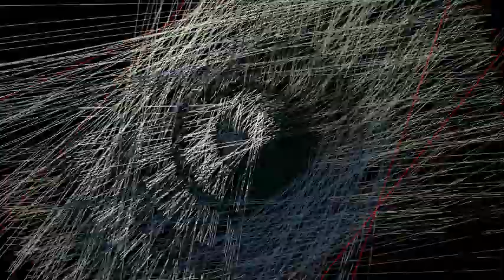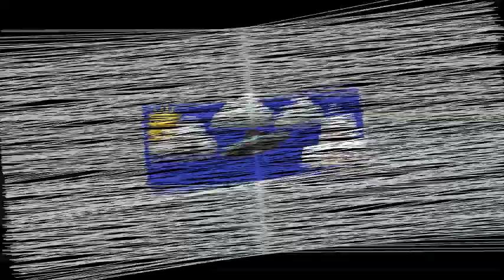(THASCO) BEAT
ALL GIRLS ARE BEAUTIFUL